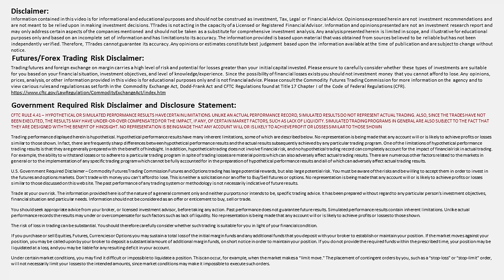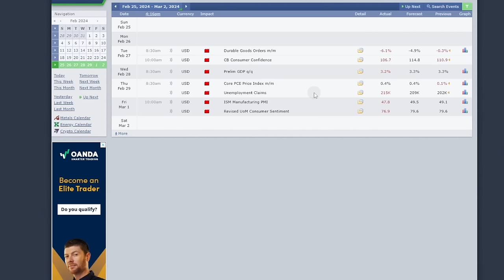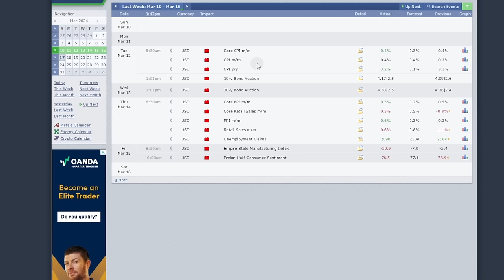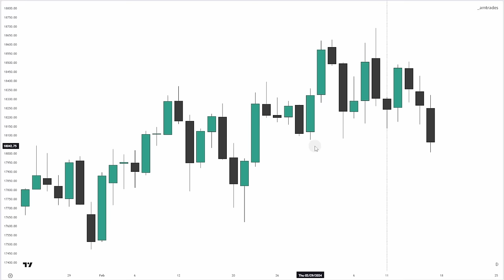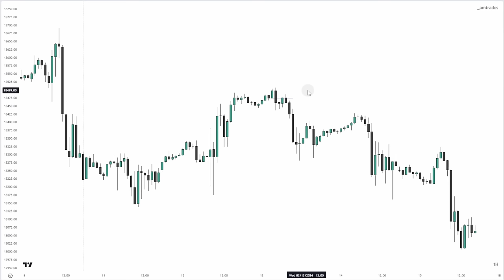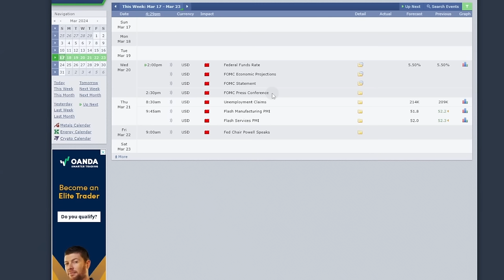AM Trades | Blending The Economic Calendar, Daily Chart, & Weekly Profiles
In this episode of TTalks we are joined by AM Trades.  @amtrades is focused on trading large trending days on NQ (Nasdaq Futures) and ES (S&P500 Futures), with the majority of his trades taking place on NQ. He talks about his process going into each new week and how he uses a three step process to filter trading days. This process includes the use of the economic calendar, reading the daily chart, as well as weekly profiles. You will see AM Trades use various ICT Concepts such as Order blocks (CISD / CSD), SMT Divergence, as well as the Power Of 3. This is a must watch video if you are struggling with ICT Daily Bias or filtering out low probability trading days.

50k Starter accounts at MyFundedFutures are now only $76 with no activation fee!! Use code TTrades
15% Futures & Forex Backtesting! Use code TTRADES

0:00 Intro
0:59 Overview
3:06 The Process
4:07 Economic Calendar
9:09 Example 1
16:27 Example 2
22:09 Example 3
25:38 Current Week Example
26:29 Recap
29:22 Outro